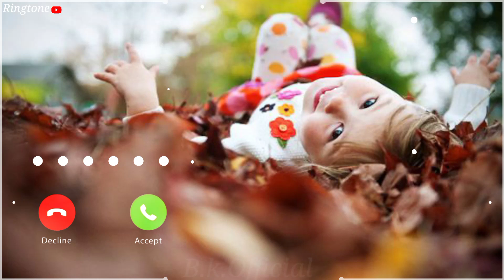Best SMS Ringtone//Massage Ringtone//Notification Ringtone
AMBULANCE Sound//Massage Ringtone//Notification Ringtone// Massage Ringtone//

massage ringtone
Notification ringtone
Ringtone YouTube channel

Rs Ringtone 007
FF pooja 78
Naitik Patel 2.0
FM Ringtones
Ringtone
Arti Bhakti
Mahir all in one
ARBEN FOX
CR Ringtone
Musnad Ringtone
Reshmika Ringtone
Mysterius World
Progressive Marketing
Anjli Sharma
Brx Pro
Neha Sharma08
Sms Ringtone
Virat Kohli
Ak Sivam
Info starter
CR V Ringtone
Ak Ringtone 19
Ty Ringtone
Ringtone AR
Atul Ringtone
fake strike dene ki kosis na kare koi dikkat hai too Es gmail par contact kare 👇👇👇

Àgar Kisi dusra Ka video Hai ish Channel par too ish Gmail par contact kare Ek ghanta me apka video delete ho Jayega